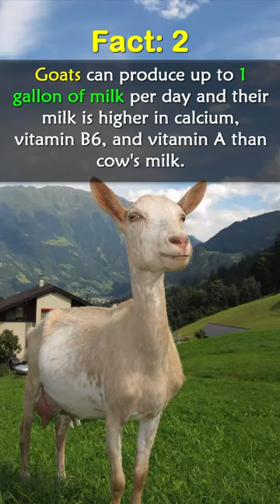5 Amazing facts about Goats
5 Amazing facts about Goats

facts about goat,
facts about goats,
facts about goats for kids,
facts about goat in hindi,
facts about goat horns,
facts about goatman,
facts about goat farming,
facts about goatfish,
amazing facts about goat,
goat facts,
facts about mountain goats,
what to know about goats,
who is a goat,
goats climbing mountains,
goats fainting,
goats screaming like humans,
goats funny videos,
goats fighting,
goats playing dead,
goats attacking people,
goats as pets